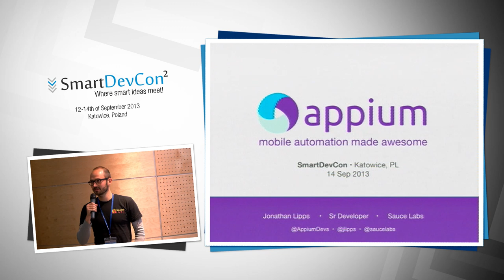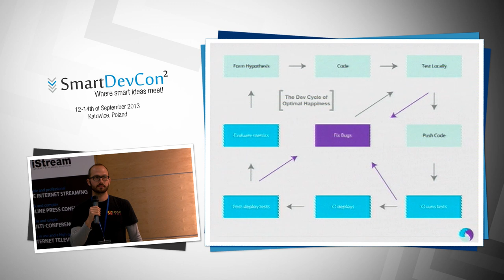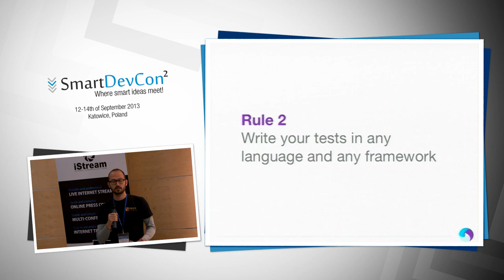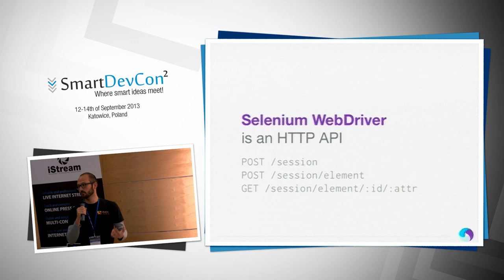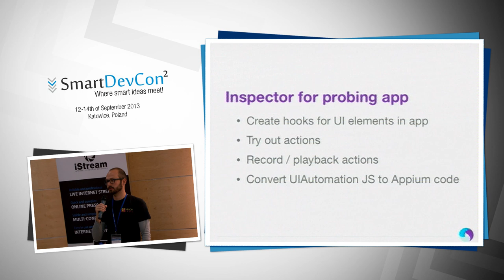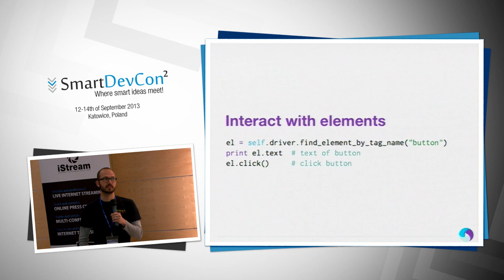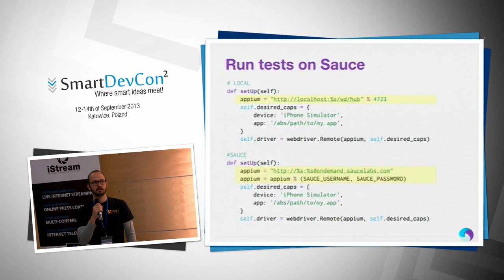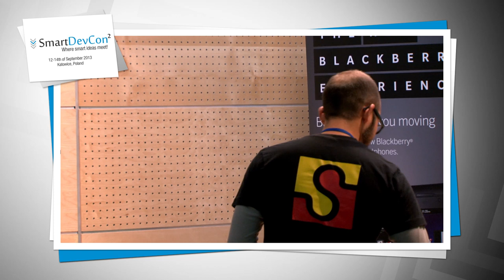Jonathan Lipps "Appium: Mobile Automation Made Awesome" SmartDevCon 2013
The tools and practices refined over the last decade by web developers have not crossed over easily into the mobile community. Mobile devs have been without tools like continuous integration and automated testing, which enable delivery of high-quality apps more rapidly. A key piece of the solution for mobile is Appium, an open-source, cross-platform, language-agnostic mobile automation framework you can use to write automated UI tests for Android and iOS apps (native, hybrid, web), to be run on emulators or devices.

In this talk we will explore the philosophy that underlies the work behind Appium, in essence justifying Appium's existence vis a vis other mobile automation tools that exist. Appium's open-source community is another important aspect of this section, and I'll highlight the community's diversity, activity, and friendliness.

After a brief explanation of the technology that powers Appium, we'll move into the technical portion of the talk, where attendees will learn how to write Appium scripts using the WebDriver protocol in their favorite language. We'll showcase a UI test for a sample app, and show how easy it is to integrate that test into a CI system using some Selenium infrastructure (like Selenium Grid or Sauce Labs). Ultimately, attendees will be given motivation for moving from manual QA to automated testing, understanding of the mobile automation landscape, and a solid introduction to Appium, which I consider to be the most promising solution for mobile automation.